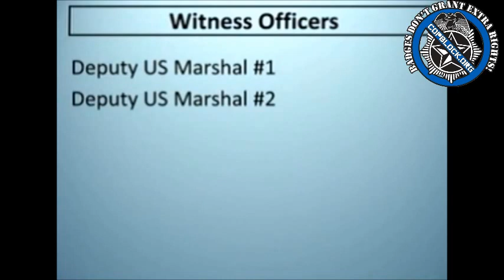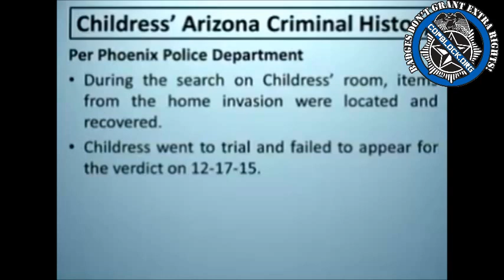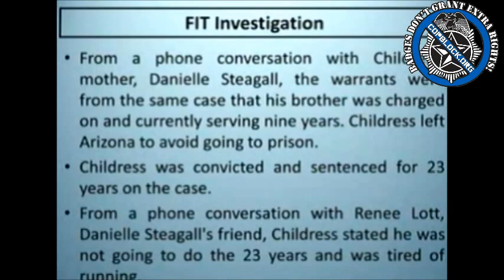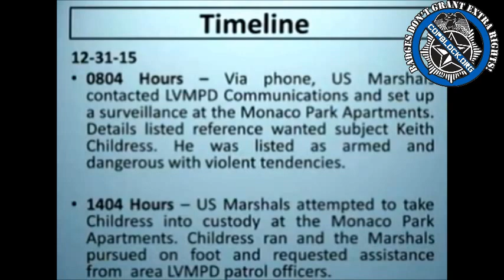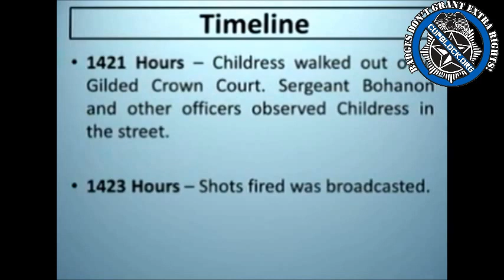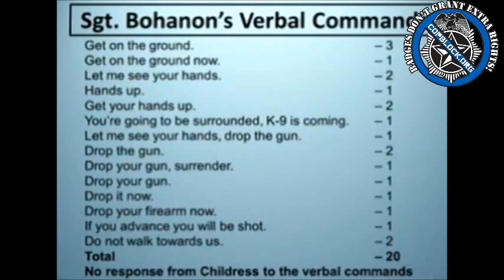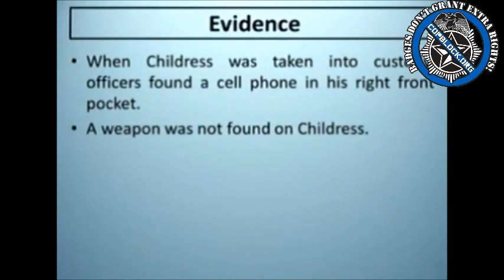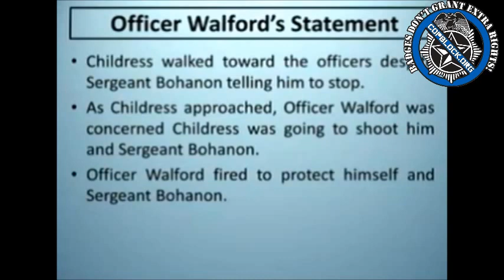Keith Childress Shooting - Las Vegas Metropolitan Police Department Public Review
On August 22nd, the Las Vegas Metropolitan Police Department held a public review of the shooting of Keith Childress Jr. by Sgt. Robert Bohanon and Officer Blake Walford, who were assisting a pair of U.S. Marshals serving an arrest warrant. The original story was that Childress, who was completely unarmed when shot, was holding a cell phone that they mistook as a gun and that's why they shot him. However, during the review they actually admitted that the cell phone was in his pocket the entire time.

Metro likes to call this a "fact finding review," even though if you attend one you can readily see that it is designed to do the exact opposite and bury the facts. They simply lay out the LVMPD's version of events without any contradictory evidence presented or meaningful questions allowed to be asked. The only "witness" called is a spokesperson from the LVMPD's team that "investigates" police shootings.Even the few questions which are allowed to be submitted by people observing the review are sorted through and anything that challenges that official story or asks a hard question is removed and not asked.

The review was created after the shooting of Erik Scott at a local Costco, when testimony at the old Coroner's Inquest (which was not much better than the current review) caused an uproar throughout Las Vegas. Instead of responding to the many criticisms about the transparency and fairness of the process that has failed to ever find a single police shooting unjustified in the entire history of Las Vegas as a city, they created the current review process, which completely eliminated any pretense of transparency or objectivity.

The body cam video of the shooting (which is also played during the review) can be viewed